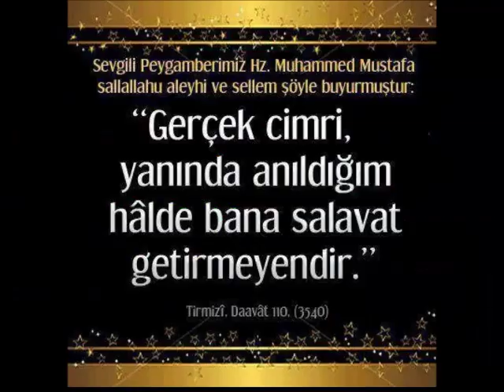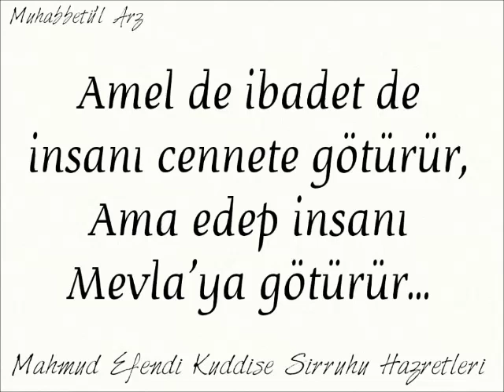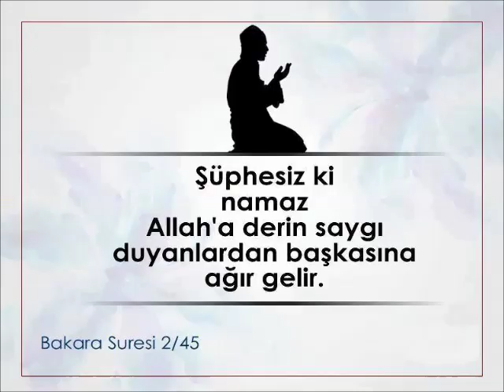ÇAĞIRKAN TV VİDEO 137.ÇETİN SOLAKLA. ÖZEL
ÇAĞIRKAN TW .ÇAĞIRKAN KASABASI  YEŞİL KAMAN  ŞİRİN KIRŞEHİR VİDEO
kırşehir kaman çağırkan kasabası .çağırkan tv purgulu prodeksion
ÇAĞIRKAN KASABASI İLE İLGİLİ TÜM VİDEOLARIMIZI BURADAN
İZLEYEBİLİRSİNİZ.